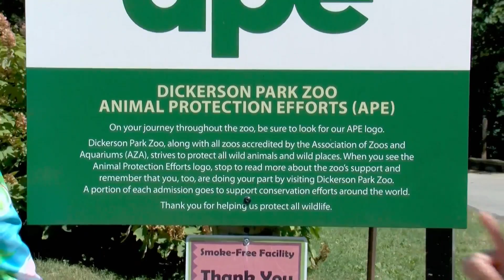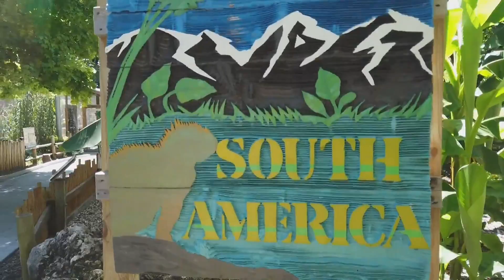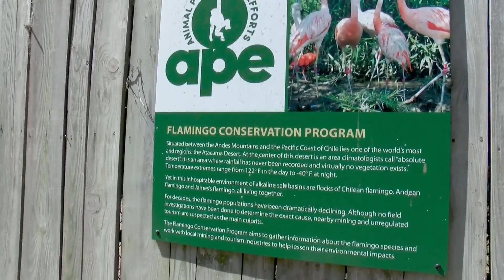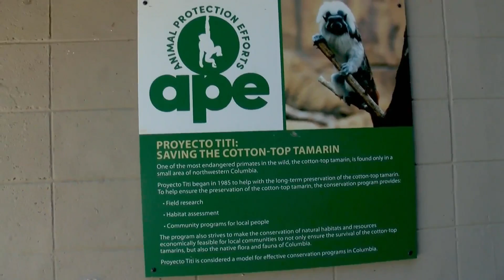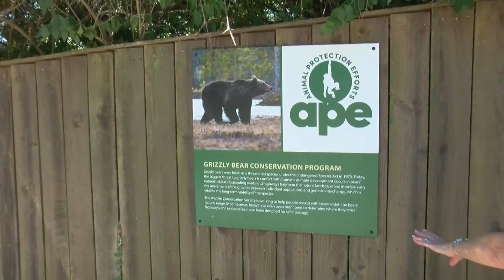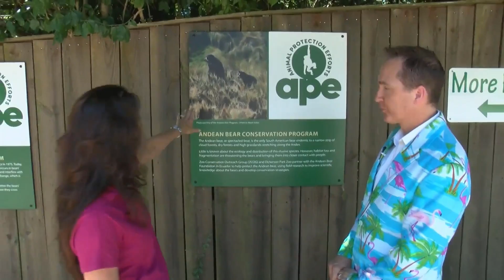Dickerson Park Zoo's Animal Protection Efforts